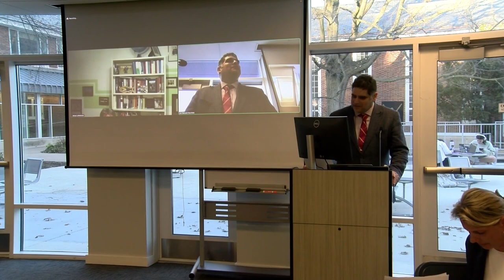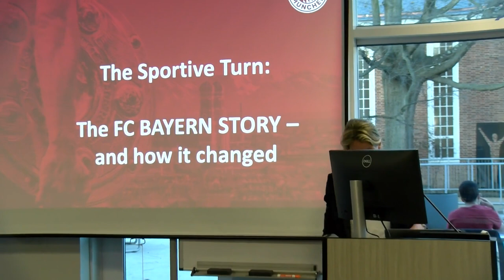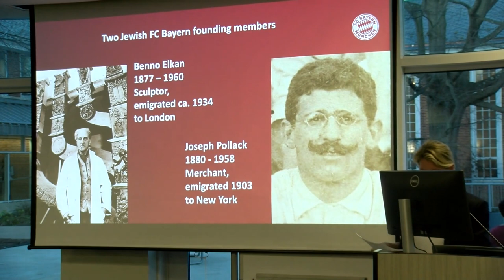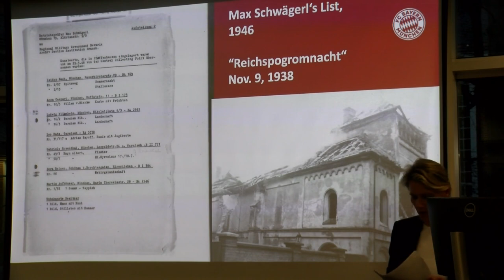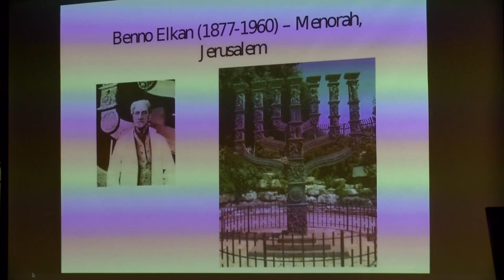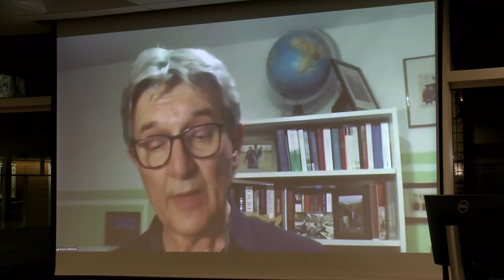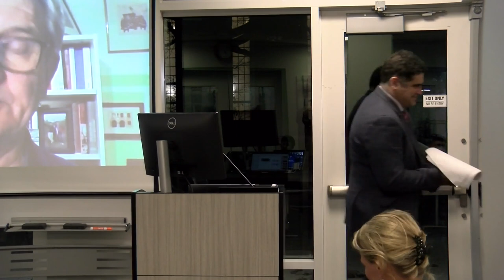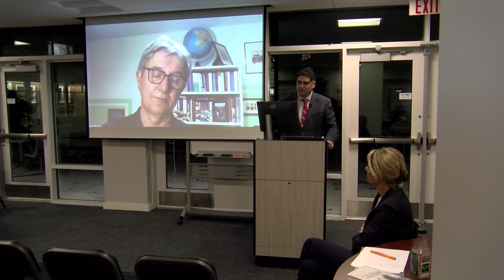Venerated-Persecuted-Forgotten: Victims of Nazism at FC Bayern Munich. A symposium at Penn State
Symposium at Penn State. With Dee Kundra, Lew Lazarow, Alexa Gattineger, Anton Löffelmeier, and Tamir Sorek